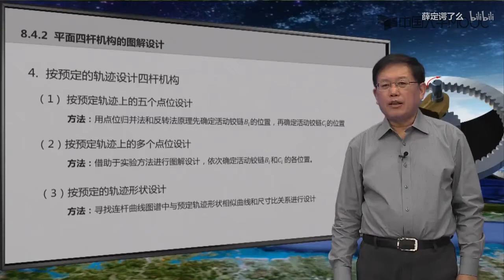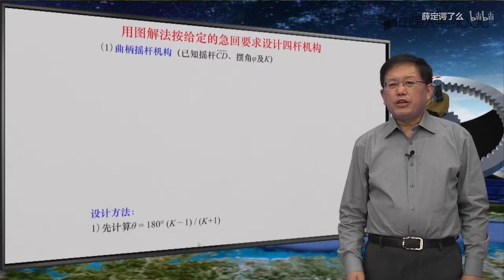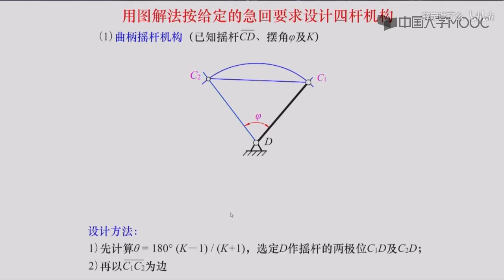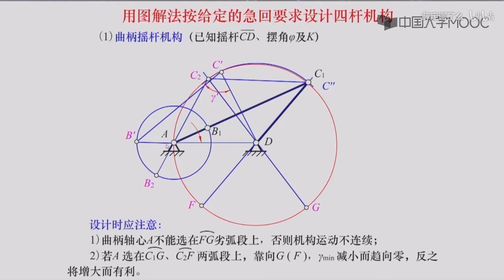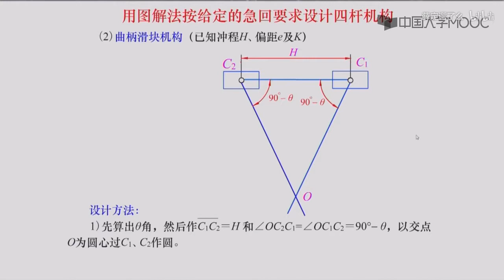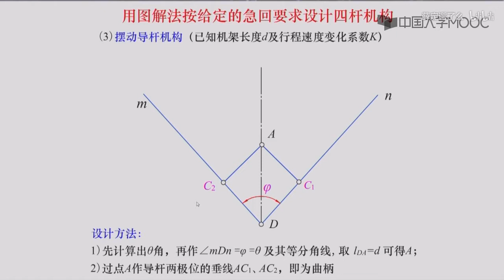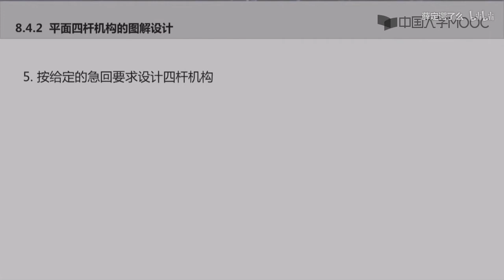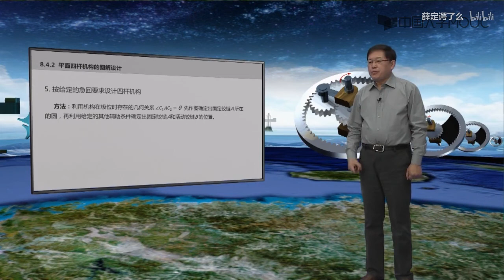机械原理 242 平面四杆机构的图解设计——按预定轨迹设计 2